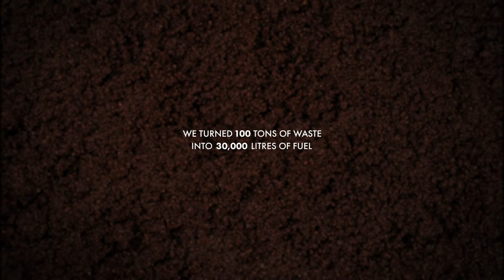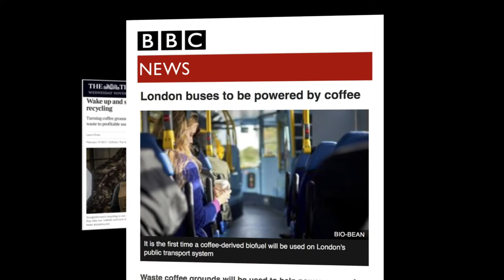Shell: The Coffee Line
By 2050, the planet’s energy demand will double. It takes creativity and ingenuity to find ways to make more of what we need. To help power London’s iconic buses, we supported Shell and bio-bean in creating 30,000 litres of biodiesel made partly from coffee oil, using waste grinds collected from London’s coffee shops.

But how do you make a London-centric story travel internationally?

Thanks to careful navigation of the world’s broadcast organizations and personalized toolkits we delivered 1,174 pieces of coverage within the first week. We achieved the equivalent of one article every 90 seconds on launch day.

Credits:
J. Walter Thompson
Hill+Knowlton Strategies
Mediacom
Colloquial